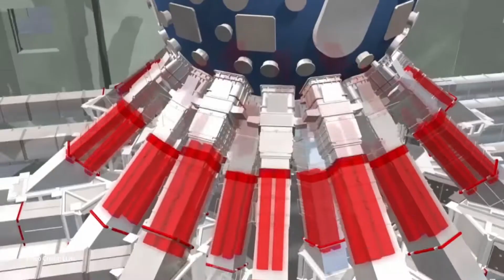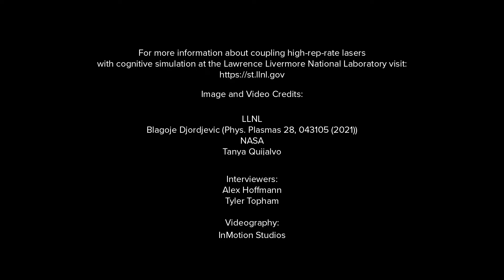Dr. Tammy Ma | Accelerating the Rate of Discovery in HED Physics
Plasmas exist from the tenuous ionized gases in the ionosphere of the earth to the high-energy-density (HED) plasmas that are found at the center of stars and in astrophysical jets.  Creating HED plasmas on earth requires the world’s most energetic lasers blasting small pellets to create tiny suns that shine for only tens of nanoseconds.  With lasers becoming more capable to produce more data, and machine learning emerging as a new tool in plasma physics, there are new opportunities to increase the rate of innovation in HED.

In this video, Dr. Tammy Ma of Lawrence Livermore National Laboratory discusses these new opportunities to produce new knowledge and create a path towards inertial confinement fusion energy.